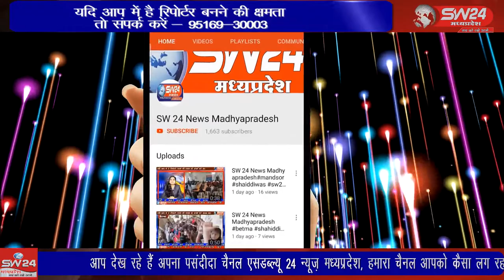SW 24 News Madhyapradesh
इंटरनेशनल जस्टिस मिशन नई दिल्ली के निर्देशन में जिले के पैरा लीगल वालंटियर ने ऑनलाइन प्रशिक्षण प्राप्त किया । कसरावद से अकिल खान की रिर्पोट